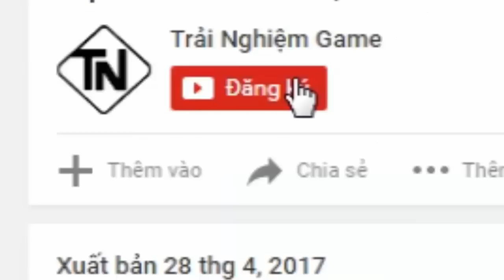Liên Quân Hài Hước | Superman- Bat Man- Joker Liên Hợp | Liên Quân Chế Phần 23